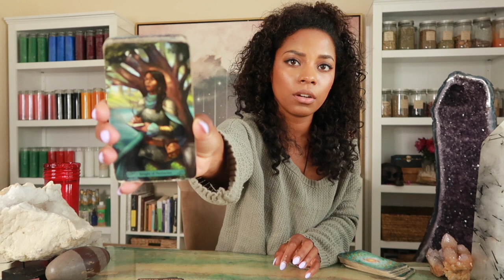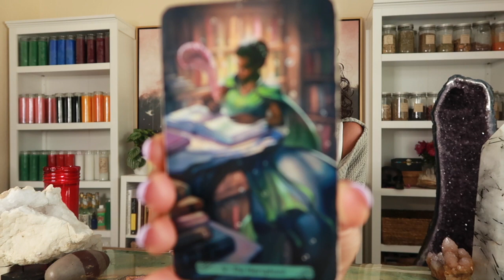TAURUS, Let Them Embrace and Love You Now!